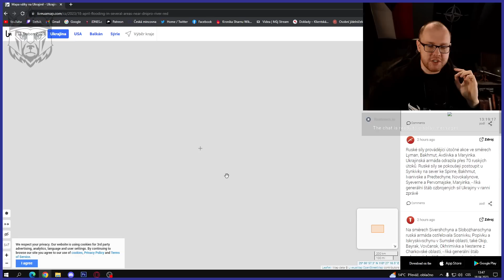❖ Komu Válka na Ukrajině vyhovuje? | USA vydělává na zbraních i plynu!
❖ Co takhle malé dýško
Komu Válka na Ukrajině vyhovuje? | USA zbraněmi prodlužuje válku?